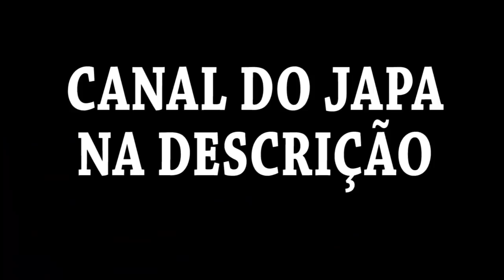VIREI DOZEIRO COM O JAPA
Poise, virei dozeiro com o japa e nao deu muito certo ehuehuehe comenta pra mim se quer mais videos com esse mito!